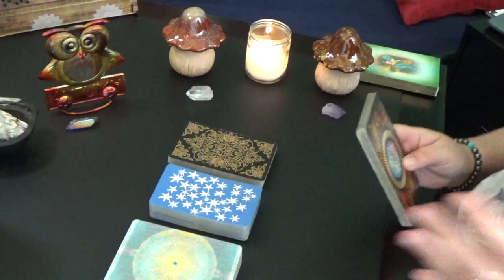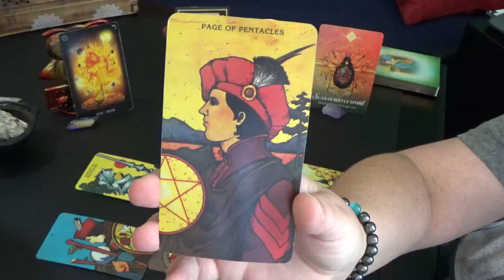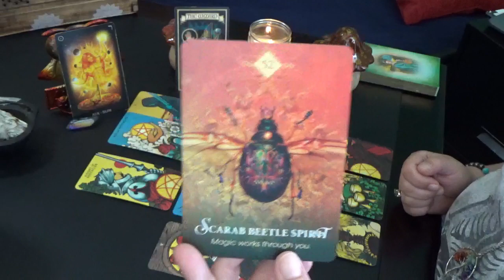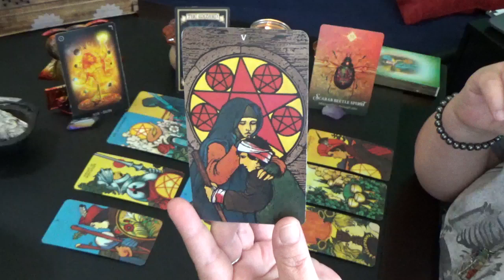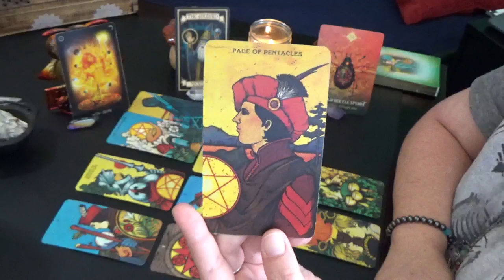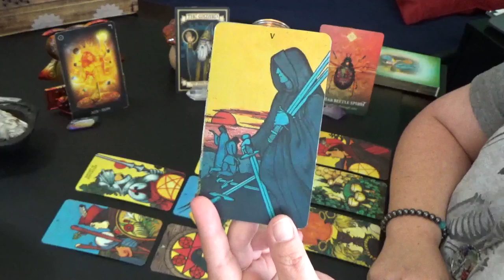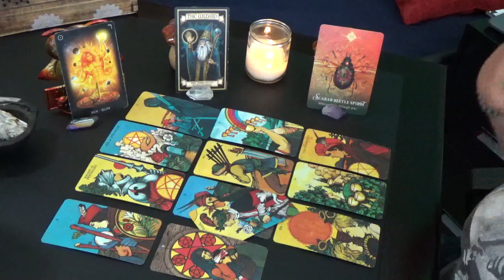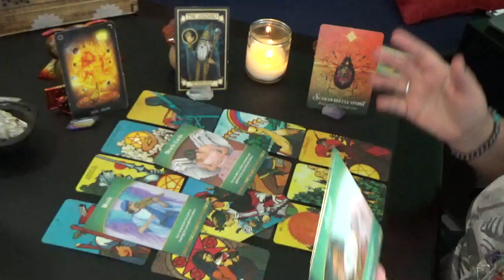Taurus "MONTHLY" SEPTEMBER 2019 "TAURUS THE WIZARD YOU ARE MAGIC"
Taurus Monthly General Reading